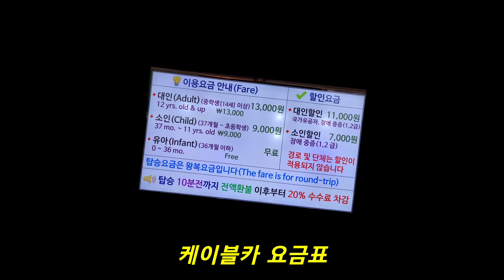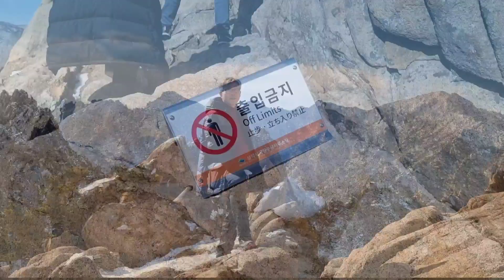설악산 권금성 케이블카 타고 여행겸 가벼운 산행 좋아요...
설악산 권금성 케이블카 타고 여행겸 산행을 하면서 눈이 덜 녹은 설산과 울산바위를 바라봅니다.